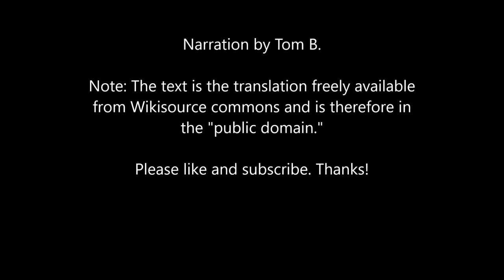The Torture Garden I Octave Mirbeau I Audiobook I Introduction I Part 1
A reading of the Victorian horror classic. Intro Part 1. Reading by Tom B.

Text retrieved from Wikisource. (Public Domain.)